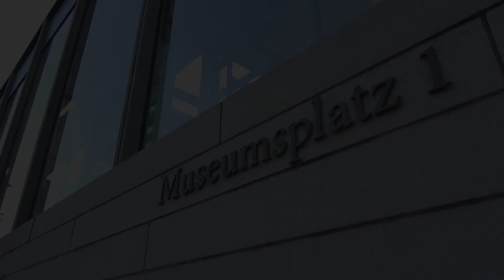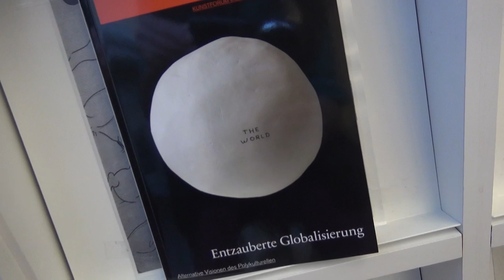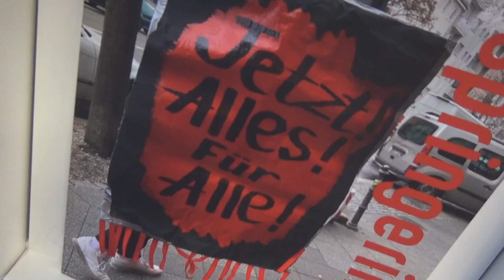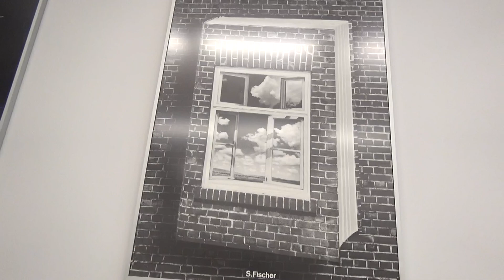Globalkultur: Thomas Kufen, OB Essen, Interview am 10. 09. 20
camgoez digimedia
Film-und TV-Produktion
Ertan O. Erdoğan / Uri Bülbül
Birkenstr. 86
40233 Düsseldorf
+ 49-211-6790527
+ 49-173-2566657